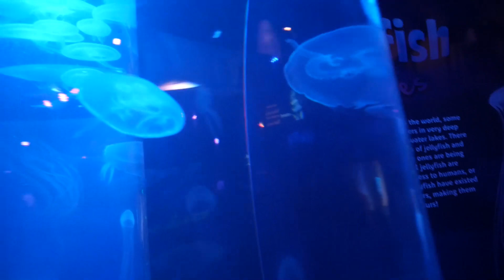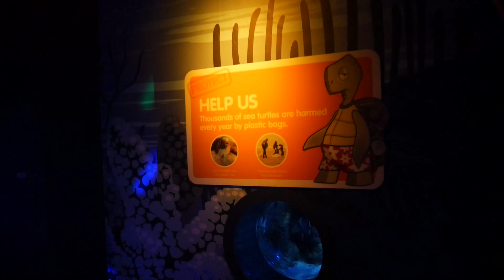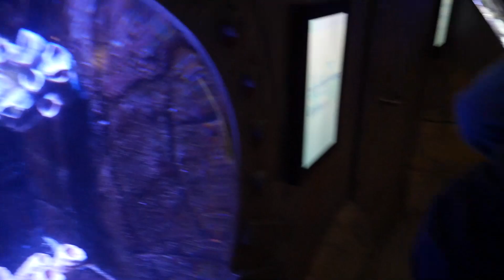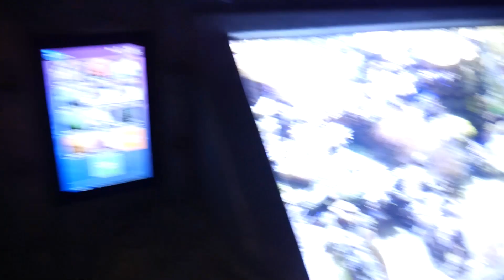DJ BUZZ SOUL YOGAHOP MATRIXHOP STUDY MUSIC MEDITATION YOGA ESSENTIALS PAST LIFE TRAUMA HEALING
CHECK THE PLAYLIST EVERY WEEK

YOGAHOP  DJ BUZZ SOUL LOVEHOP ENERGYHOP DIGITAL DOPAMINE SEAMOSS HEALING MUSIC EARTH FREQUENCIES CHILLHOP DJ BUZZ SOUL ENERGYHOP MORNING COFFEE CUP OF TEA THIRD EYE CLEANSE DECALCIFICATION OF THE PINEAL GLAND
COSMIC GALACTIC FUNK
OMNIVERSAL MIND VORTEX QUANTUM REALITY